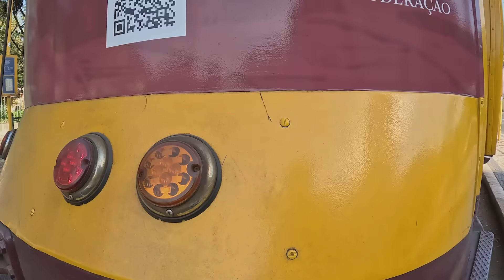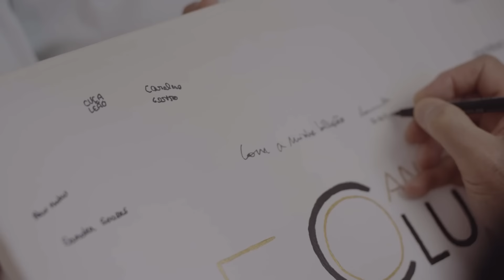🇵🇹 The Prelate of Opus Dei in Portugal | Lisbon &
The Prelate of Opus Dei, Fernando Ocáriz, arrived in Lisbon late in the afternoon of 4 October. The first encounter took place in Fatima the next day. Also he prayed to Our Lady of Fatima. In the following days Monsignor Ocáriz had meetings with families and groups, in which he spoke warmly about faith, the sanctification of work, difficulties and joys in marriage, and many other topics. The trip concluded on Monday, October 9.